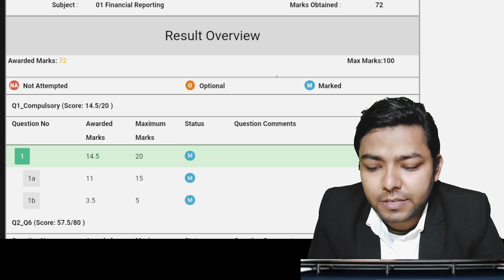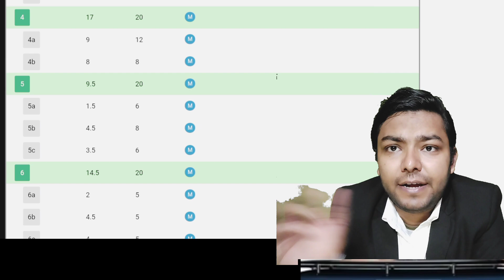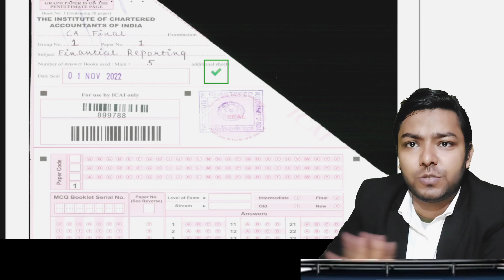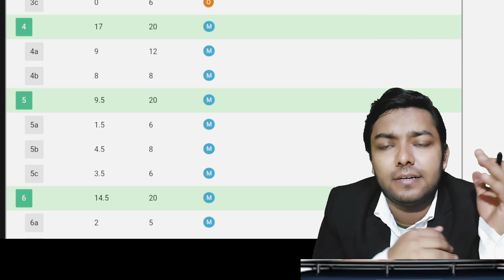72 Marks in CA Final Financial Reporting Certified Exam copyCA Charvi Godhwani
CA Charvi Linkedin profile

in CafinalFR Financialreporting CAFinalsfm Sfm Cafinalsfmabcanalysis Financialreporting CafinalFRExemption strategy

Telegram group for Ca Aspirant preparing May23
Link for files

Hi Everyone,
I am CA Shanu Sharma recently qualified my Ca Final Exams in Nov 2022. I am here to provide all the content which includes related to CA
°Motivation
°Exam Tips & Tricks
°Ms Excel Tricks & Tips
°Everything related to CA Degree
°Mini Vlogs
°Sharing my professional Experience and struggles

I hope i can add value to your life through it,
as i believe in "A life that touches others goes o
n forever"

Law Audit McqBooklet Jan'22 Edition for Case Study Bifurcation.

We Have Covered CA Final Scmpe Case Study Digest for Jan'22 edition for May/Nov'22 Examinations Video Link

To get the  important updates Join my
Telegram Group & To get Pdf File of notes

All the Best For Exams Guys Stay Motivated You can Do it
Description
1. Financial Reporting
2. Strategic Financial Management
3. Advanced Auditing and Professional Ethics
4. Corporate and Economic Laws

Group 2
1. Strategic Cost Management and Performance Evaluation
2. Direct Tax Laws and International Taxation
3. Indirect Tax Laws
4. Elective subjects -
A. Risk Management
B. Financial Services and Capital Markets
C. International Taxation
 D. Economic Laws
 E. Global Financial Reporting Standards